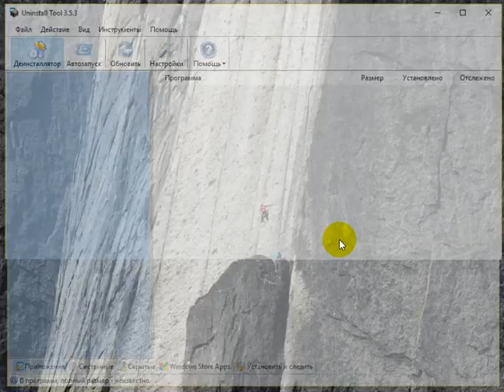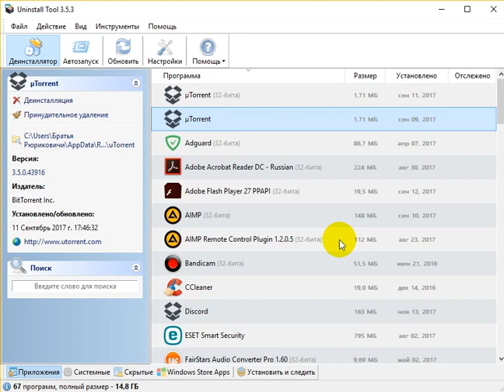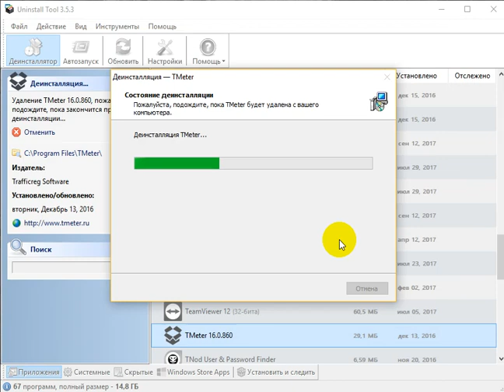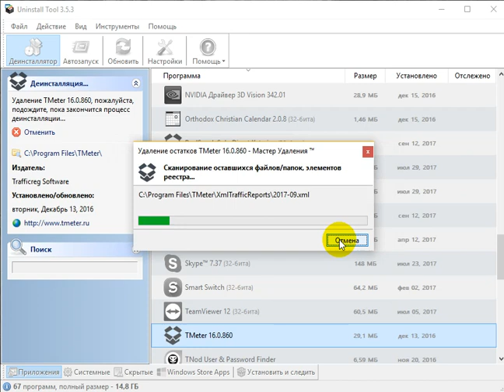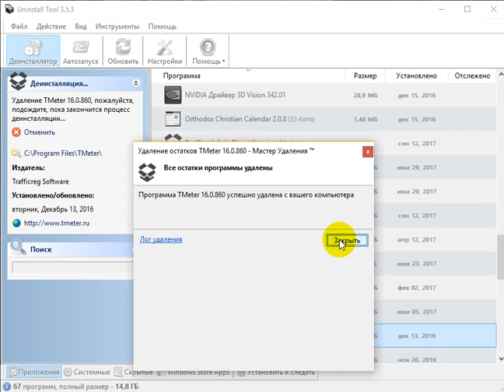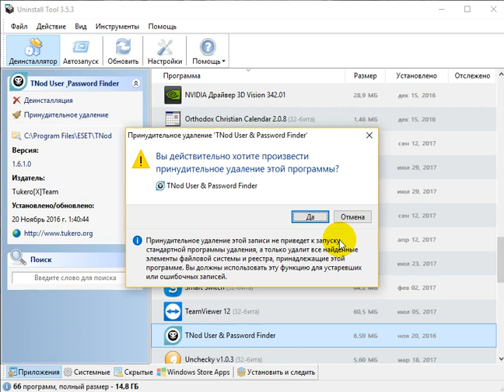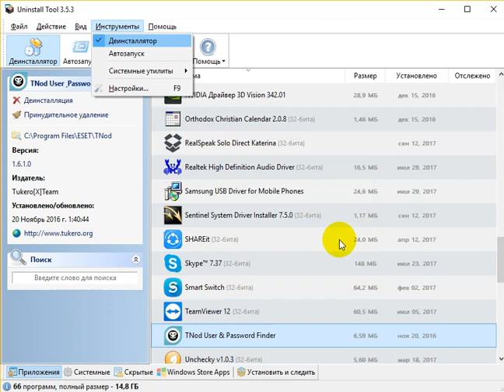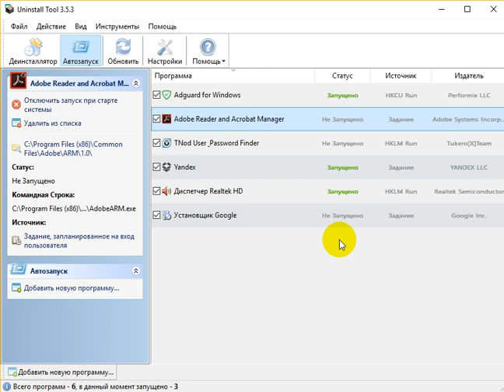Uninstall Tool как пользоваться незряему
Тонкости пользования программы для удаления ненужных программ с ПК